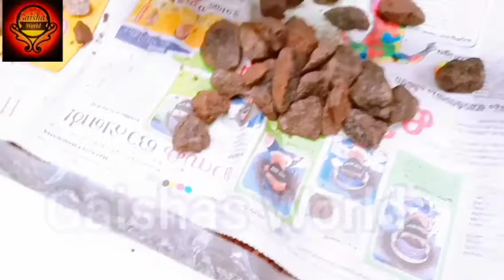നമുക്ക് ഒരു game ആയാലോ ||കല്ല് കൊണ്ട് ||കുട്ടികൾക്കു ഇഷ്ടപെടും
# GaishasWorld  # MalayalamYoutuber
ഒരു  ഗെയിം കളിച്ചാലോ.. || നിങ്ങളും വരില്ലേ

***Copyright :- All the content Published  on this channel is protected under the copyright law and should not be used /reproduced in full or part without the creator's (GAISHA) prior permission ***